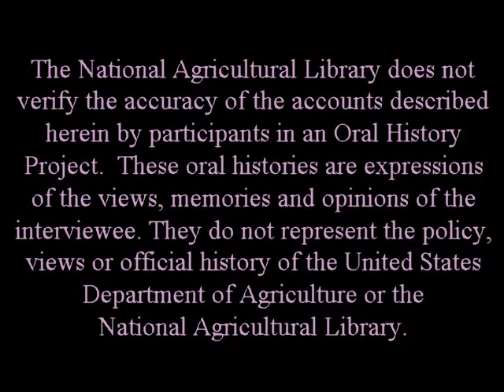Dick Thompson Interview Part 2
Part 2: Field Days, on farm research and ridge tilling.

Title: Oral history Interview by Jane Gates with Dick Thompson with an introduction by Jayne MacLean.

Authors:
Thompson, Dick
MacLean, Jayne T.
Gates, Jane Potter
National Agricultural Library (U.S.)

Published: Beltsville, Md. : U.S. Dept. of Agriculture, National Agricultural Library; Washington, D.C., 1991.

Series: Alternative Farming Systems Information Center Oral History Interview Series.

Note(s): Interview was conducted on February 1991.

Description: Dick Thompson is a farmer who advocates and practices sustainable agriculture techniques, sharing his knowledge through lectures, workshops and field days. He is a nationally known expert on ridge tillage.